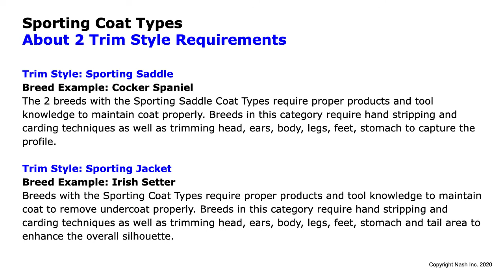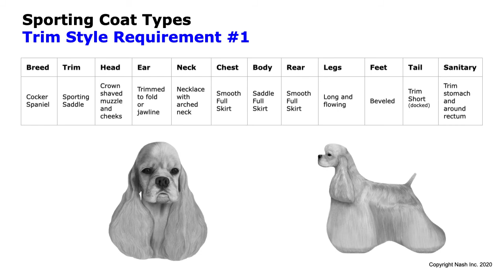#3 Trim Styles Sporting Coat Types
**Trim Styles Sporting Coat Types**

The Trim Style by Coat Type Certification is for all levels of groomers and stylists.

Created by The Nash System of Pet Care Education certified by
Universal Canine Certification System (UCCS).